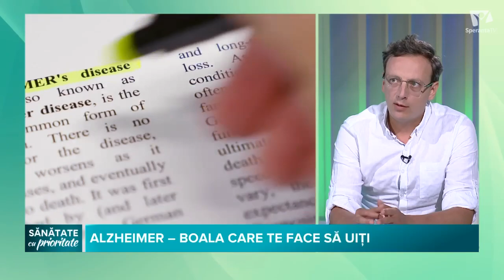ALZHEIMER - boala care te face să uiți | Dr. Mihai Viorel Zamfir | Sănătate cu Prioritate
Nu uita sa dai un like 👍 daca iti place acest videoclip. Publicam videoclipuri noi in fiecare saptamana.

Astazi vom discuta despre Alzheimer - boala care te face sa uiti. Boala care evoluează lent şi ireversibil, chiar şi sub tratament.
Ce presupune acest diagnostic. Cum putem sa-l prevenim sau macar sa-i incetinim evolutia? Vom discuta toate aceste lucruri cu un medic specialist.

Invitat: Dr. Mihai Viorel Zamfir
Realizator: Raluca Mateescu